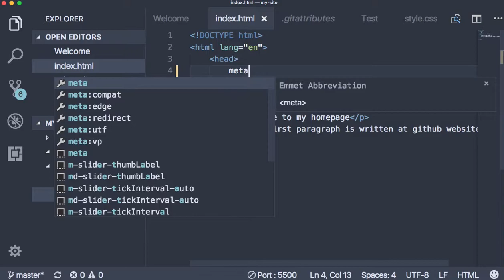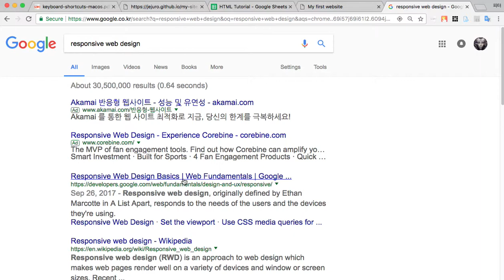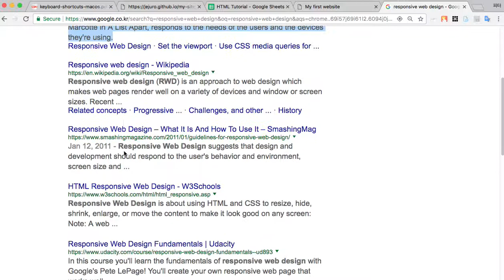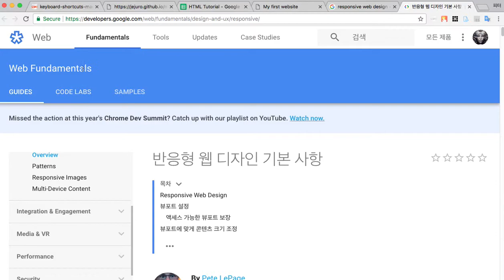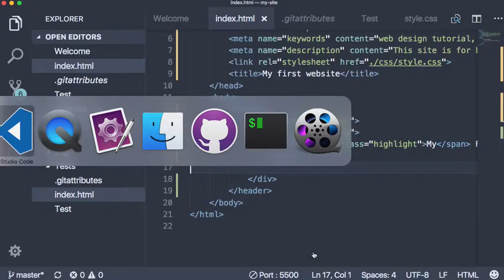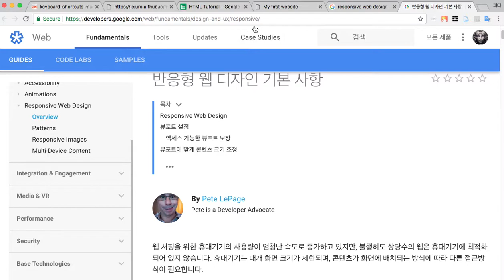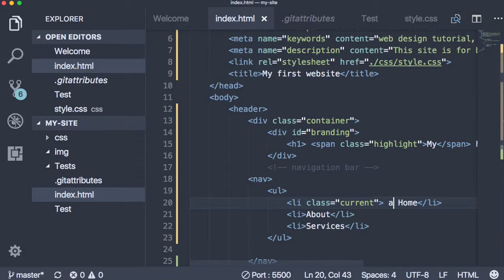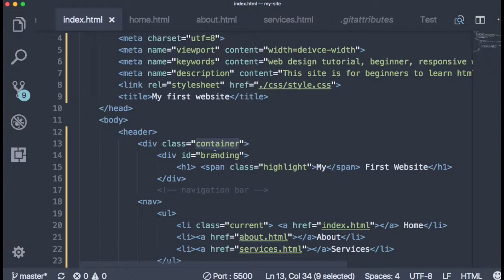WEB 030 index html 작성하기